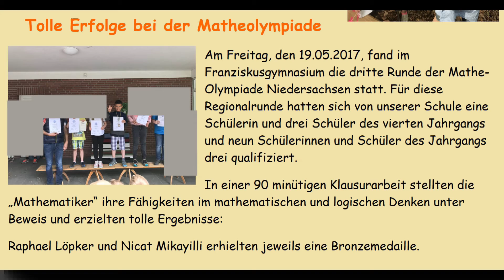Tolle Erfolge - "Geschenk" für Frau Dietermann , Ausländerfeindliche Bürokratie - Lingen